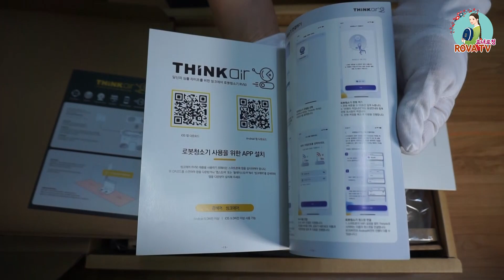씽크에어 RV50 언박싱/리뷰1탄/웨이코스/로봇청소기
씽크에어 RV50 언박싱/리뷰1탄/웨이코스/씽크웨어

제품의 구성품, LDS센서/레이저센서/맵핑, 범퍼센서, 바닥감지, 월센서, 버튼, 장치들의 명칭
자동충전, 물걸레, 물통
헤파필터등급
앞바퀴, 메인브러시, 사이드브러시, 충전대(충전독), 어댑터,
내비게이션/네비게이션카메라/비젼
스피커홀/통풍구/배기구
배수구/물통/먼지통용량